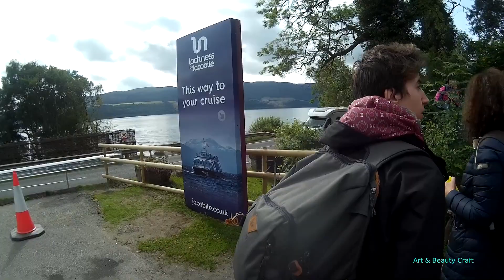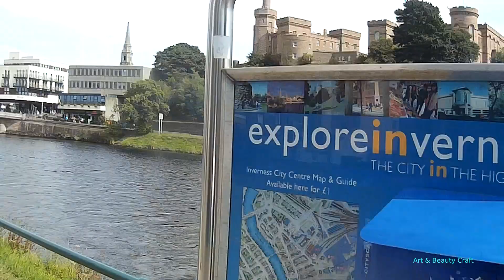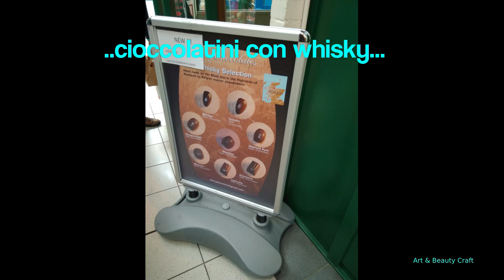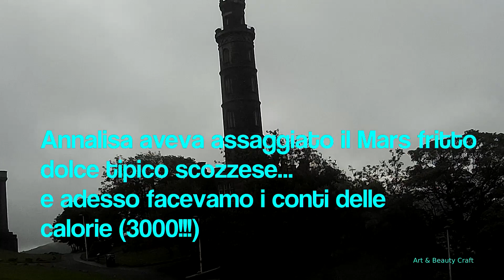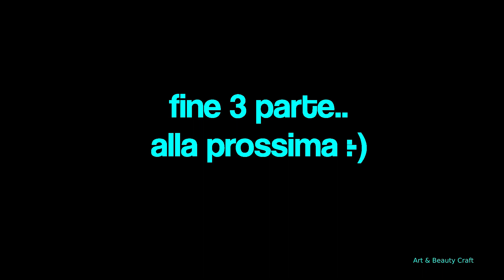SCOZIA PARTE 3: LOCH NESS, INVERNESS, THE HERMITAGE, EDIMBURGO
CIAOOO
eccoci alla terza parte!!!
noi ci siamo divertite un mondo e spero di trasmettervi la magia di questi luoghi!!!
buona visione
ciao